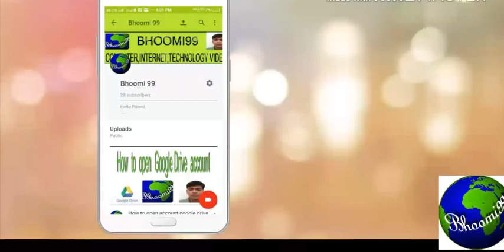Opp A71 Features के बारे में जानें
Hello Friend,

in this video i am talking about opp a71 mobile phone features:-

डुअल सिम वाला (नैनो) Oppo A71 ColorOS 3.1 बेस्ड एंड्रायड 7.1 नूगट पर चलता है और इसमें 5.2 इंच HD (720x1280 पिक्सल) TFT डिस्प्ले दिया गया है. इस स्मार्टफोन में 3GB रैम के साथ 1.5GHz ऑक्टा-कोर MediaTek MT6750 प्रोसेसर दिया गया है. इसका इंटरनल स्टोरेज 16GB का है जिसे कार्ड की मदद से 256GB तक बढ़ाया जा सकता है.

कैमरे के सेक्शन की बात करें तो इसके रियर में LED फ्लैश, PDAF और f/2.2 अपर्चर वाला 13 मेगापिक्सल का कैमरा दिया गया है वहीं इसके फ्रंट में सेल्फी के लिए f/2.4 अपर्चर के साथ 5 मेगापिक्सल का कैमरा दिया गया है. क्नेक्टिविटी ऑप्शन्स की बात करें तो Oppo A71 में 4G LTE, Wi-Fi 802.11 b/g/n, Bluetooth v4.0, 3.5mm ऑडियो जैक और Micro-USB (OTG के साथ) मौजूद है.
Oppo A71 में 3000mAh की बैटरी दी गई है. इस स्मार्टफोन का मेजरमेंट 148.1x73.8x7.6mm है और इसका वजन 137 ग्राम है. इसके लेफ्ट साइड में वॉल्यूम रॉकर बटन्स हैं और राइट साइड में सिम कार्ड स्लॉट के बहुत करीब पॉवर बटन है.

rajeev pandey
bhoomi99